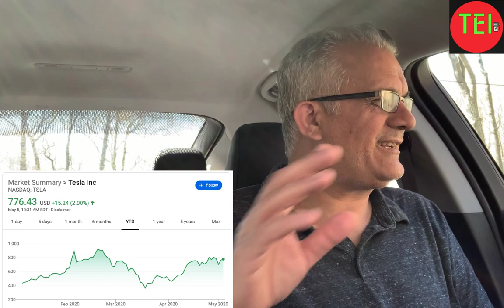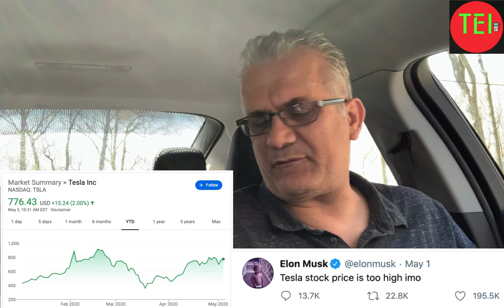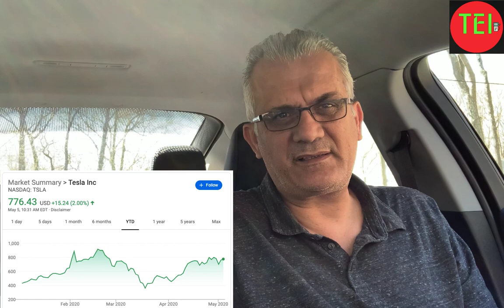Is Tesla Stock Too High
Is Tesla Stock Too High, Elon Musk Tweets, SEC, Tesla investors
Moshe, TEI